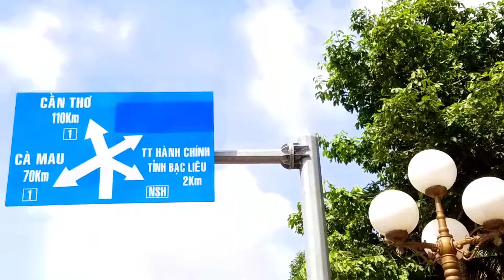RỜI THÀNH PHỐ BẠC LIÊU ĐI CẦN THƠ TÌM EM GÁI MƯA-VIỆT KIỀU MỸ NHỚ QUÊ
Please Help me make more exciting videos :
VLOG :RỜI THÀNH PHỐ BẠC LIÊU ĐI CẦN THƠ TÌM EM GÁI MƯA
Cảm ơn tất cả mọi người đã xem video của em, hãy chia sẻ và đăng ký để ủng hộ kênh VIỆT KIỀU MỸ NHỚ QUÊ của em nhé!
XA QUÊ HƯƠNG AI CŨNG NHỚ & MONG MỘT NGÀY NÀO ĐÓ QUAY VỀ THĂM

 VIỆT KIỀU MỸ NHỚ QUÊ CHANNEL SẼ CỐ GẮNG QUAY LẠI NHỮNG CẢNH ĐẸP SÀI GÒN & NHỮNG CẢNH VÙNG QUÊ MIỀN TÂY BÌNH YÊN

CÙNG VỚI NHỮNG MÓN ĂN ĐẶC SẢN CHỈ CÓ Ở VIỆT NAM CHÚC MỌI NGƯỜI VUI VẺ & MAY MẮN TRONG CUỘC SỐNG .